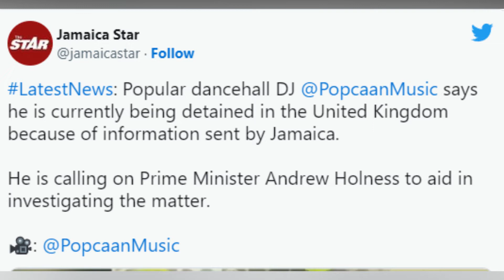Popcaan Detained in the UK Again According to Him| He Calls on The PM For Help| Island Girl News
Dancehall entertainer, Popcaan, has taken to social media saying he was detained by immigration officials in the United Kingdom.

Popcaan, whose given name is Andre Sutherland, claims he was detained by United Kingdom officials at the request of Jamaican authorities.